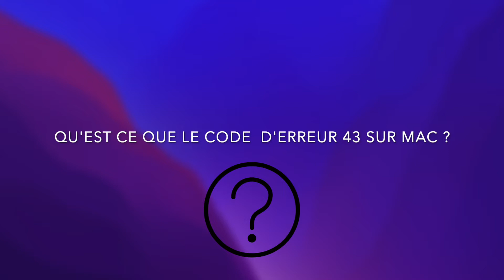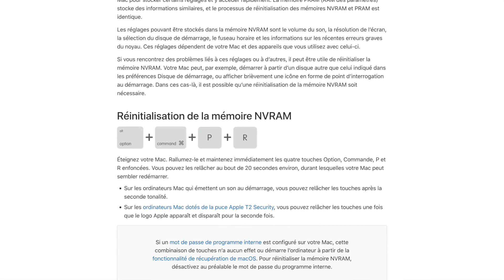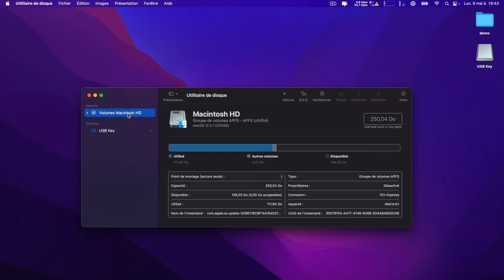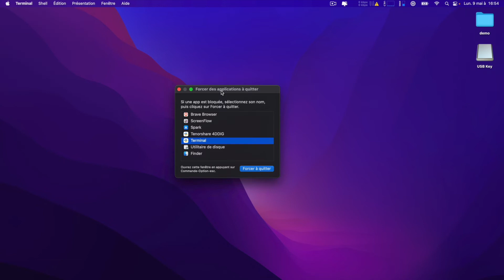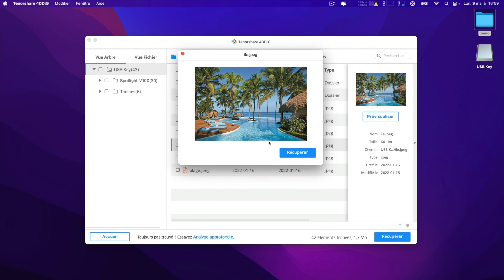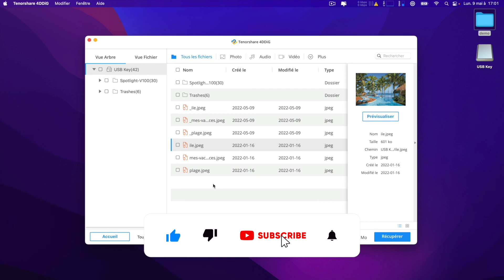[5 Méthodes] Réparer le code d'erreur 43 sur Mac 🛠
Téléchargez Tenorshare 4DDiG pour récupérer les données perdues ou supprimées sur Mac et Windows

Le code d'erreur 43 se produit souvent lorsque vous essayez de déplacer un fichier, ou lorsque vous supprimez un fichier de la corbeille ou du stockage. Le code d'erreur signifie que Mac ne peut pas localiser le fichier en question et ne peut donc pas terminer l'opération. Le code d'erreur 43 peut également se produire lors du transfert de fichiers à partir d'une clé USB ou de la suppression de fichiers à l'intérieur d'une clé USB. Dans cette vidéo, on va vous présenter 5 méthodes efficaces.

📌Timestamp
00:00 Introduire
00:34 Qu'est-ce que le code d'erreur 43 sur Mac
00:59 Pourquoi est-ce je vois le code d'erreur 43
01:37 Méthode 1 : Réinitialiser la PRAM / NVRAM
02:14 Méthode 2 : Vérifier l'Utilitaire de disque
02:48 Méthode 3 : Supprimer des fichiers verrouillés
03:17 Méthode 4 : Quitter le Finder de force
03:35 Méthode 5 : Utiliser les commandes du Terminal
03:55 Comment récupérer des données perdues après le code d'erreur 43👍

Si vous voulez savoir plus de solutions ou des outils pour récupérer les données sur votre ordinateur, ne manquez pas les articles suivantes :

✅Que faire si vous ne pouvez pas décompresser le fichier 7-Zip sur Mac